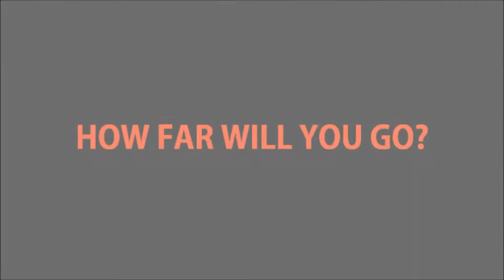West Jordan Fitness Center Group Exercise Classes | Utah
Give us 6 weeks and we will change your life

West Jordan Fitness,Fitness Center,West Jordan Excercise,Group Classes